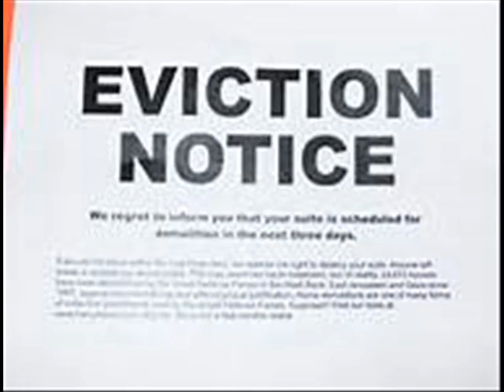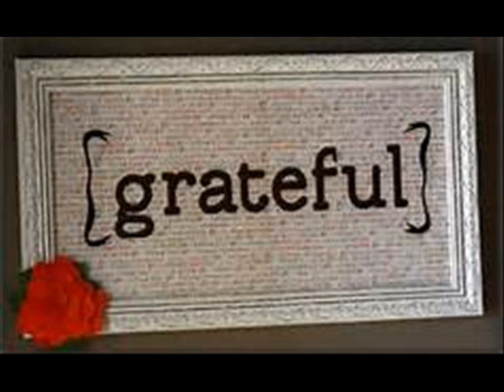Wissy Wissy (the life teacher)- Care For U